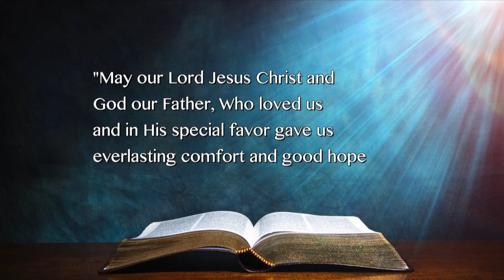World Peace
This video is Pastor Benjamin Orian's sermon "World Peace", which was presented at South Tacoma Adventist Fellowship on December 23, 2017.